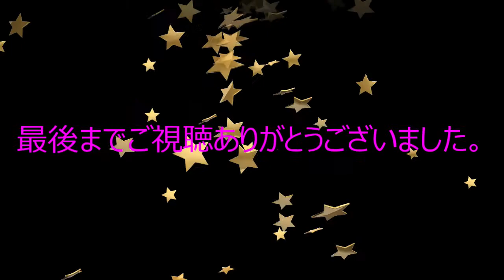ビッグマックセットがお得に買える！？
ビッグマックセットが割引でお得に買えたのと
期間限定のグランドビッグマックとギガビッグマックを美味しく猫と食べる紹介動画です。